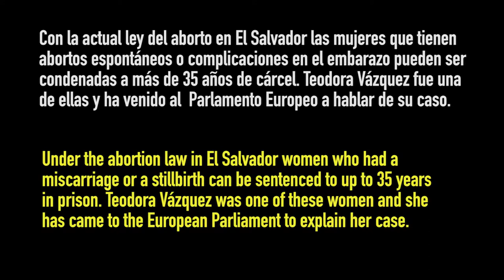Protect women in El Salvador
Teodora Vázquez was imprisoned for over 10 years in El Salvador under the abortion law. She was accused of murder after complications in her pregnancy. There are other 25 women in prison with similar accusations. They can be sentenced to up to 35 years.

This April, the Assembly of El Salvador will debate the possibility to change the law. It's time to support them!